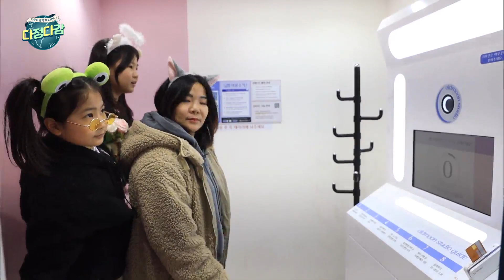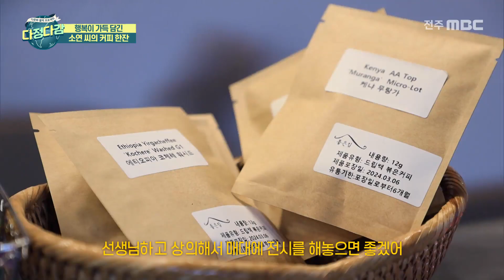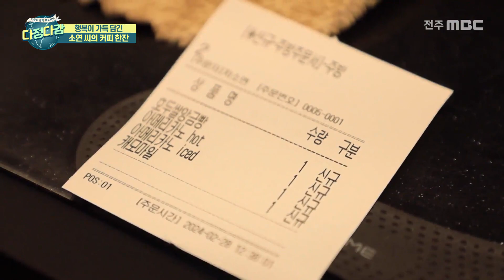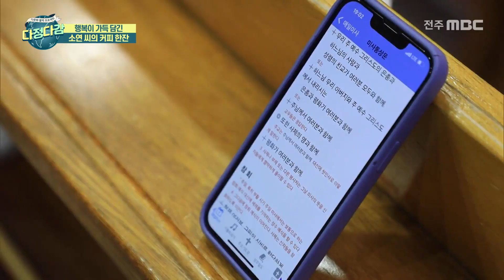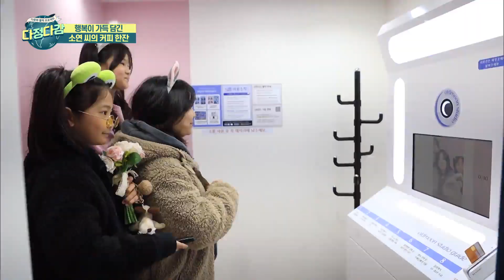행복이 가득 담긴 커피 한잔 ☕ 알잘딱깔센 차소연 | 전주MBC 240310 방송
행복이 가득 담긴 커피 한잔 ☕ 알잘딱깔센 차소연